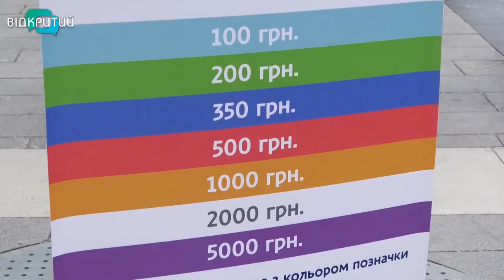Мистецтво задля ЗСУ: у Дніпрі вдруге провели благодійний вернісаж «Артнаступ»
Тисяча сімсот робіт, понад пів тисячі декоративних виробів на трьох майданчиках. Дніпро вдруге пішло в «Артнаступ». Гроші цього разу збирали на ЗСУ. Що на них придбають та хто долучився до благодійного вернісажу, - дивіться у нашому сюжеті.